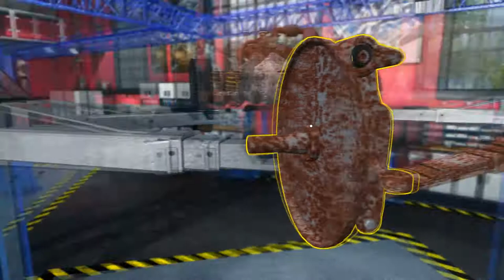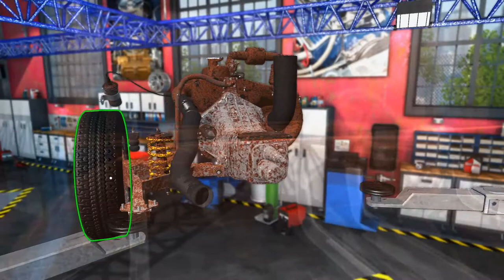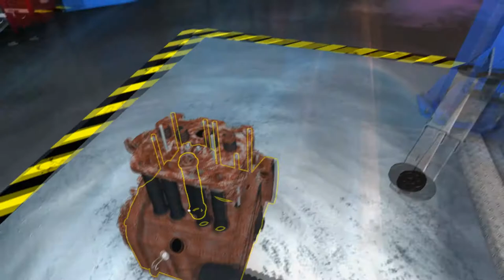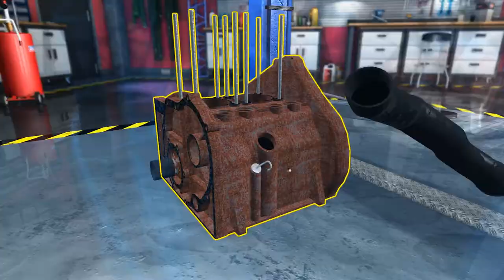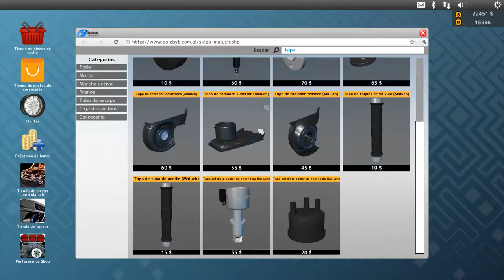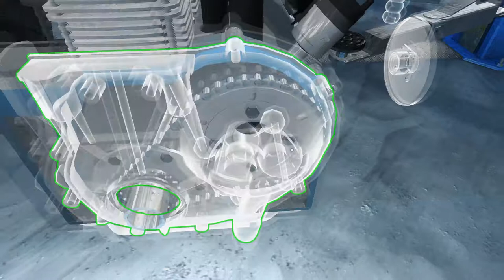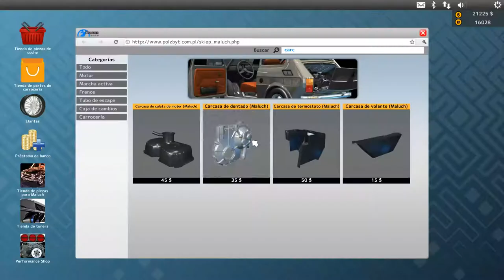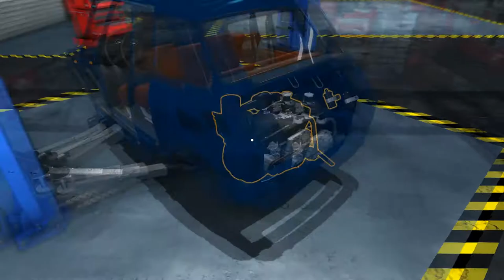Car Mechanic Simulator 2015 - ep.14 - Restaurando el Maluch (1/2)